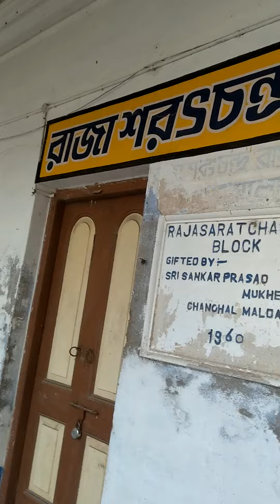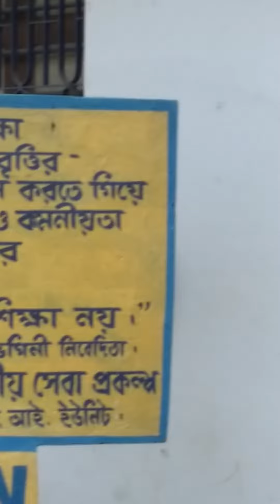সকাল সকাল পৌঁছে গেলাম মালদা চাঁচল সিদ্ধেশ্বরী বিদ্যালয় 2023